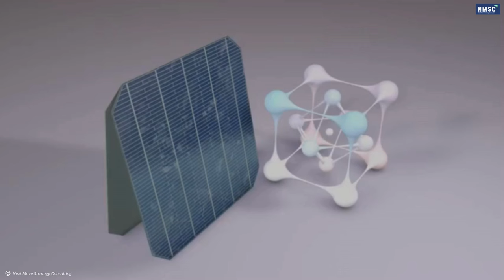𝐒𝐨𝐥𝐚𝐫 𝐏𝐡𝐨𝐭𝐨𝐯𝐨𝐥𝐭𝐚𝐢𝐜 𝐌𝐚𝐫𝐤𝐞𝐭 𝐀𝐧𝐚𝐥𝐲𝐬𝐢𝐬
Hello, and welcome, everyone! Today, we've got some exciting insights into the dynamic world of renewable energy. According to the study by Next Move Strategy Consulting, the global Solar Photovoltaic Market is set to make some impressive strides.

Picture this – by 2030, the solar PV market is predicted to reach a whopping USD 551 billion, thanks to a remarkable Compound Annual Growth Rate of around 18%. Now, let's dive into what's driving this solar revolution.

The thirst for electricity is on the rise globally, fueled by population growth, urbanization, and economic development. This growing demand is a significant force propelling the solar PV market forward.

But it's not just about meeting demand. Our planet's health is also a priority. The escalating need for clean and renewable energy to combat climate change and reduce greenhouse gas emissions is steering the ship toward solar solutions.

And here's where government policies enter the scene. Favorable policies worldwide are paving the way for sustainable energy alternatives. This is not just a trend; it's a global movement, pushing the boundaries of solar PV installations.

But, of course, every rose has its thorn. The limited availability of raw materials, especially silicon, might put a brake on the solar PV market. However, fear not, because technology is here to save the day!

Enter advanced technologies like tandem solar cells and perovskite solar cells. These innovations are game-changers, integrating multiple semiconductor layers to boost energy conversion efficiency. Opportunities are ripe for the picking!

Asia Pacific is taking the lead, dominating the global solar PV market share and is expected to maintain its stronghold. Meanwhile, North America is catching up fast, thanks to supportive governmental initiatives like tax rebates and funding schemes.

And who's making all of this possible?
A league of extraordinary market players!

So, what's the takeaway? The solar PV market is not just an industry; it's a transformative force.